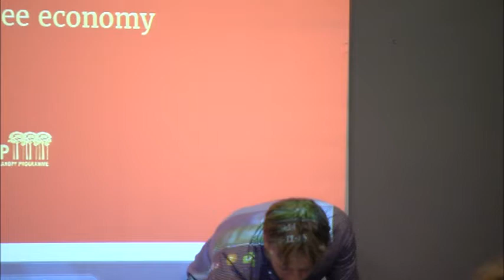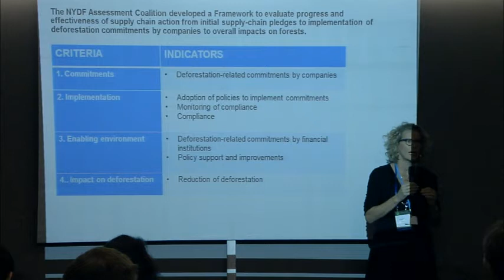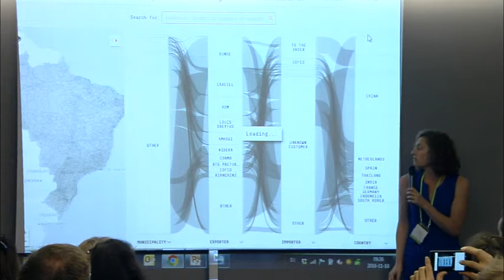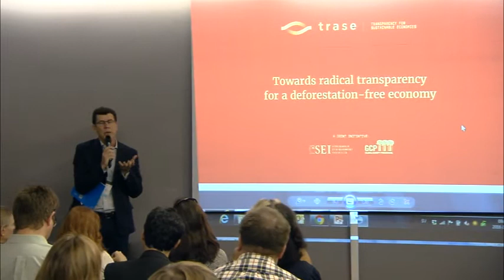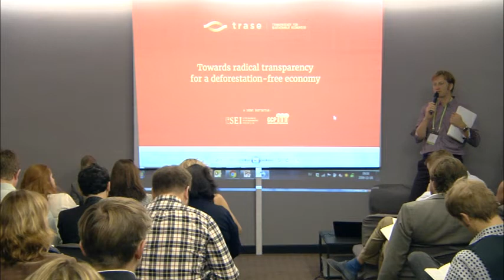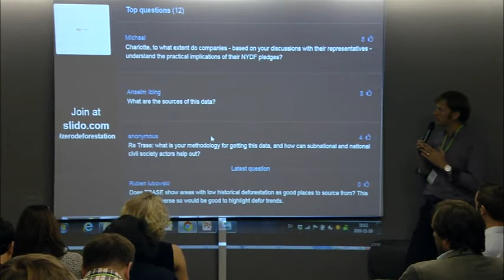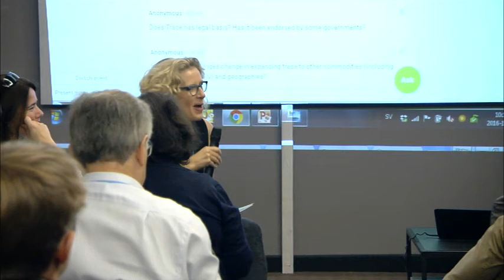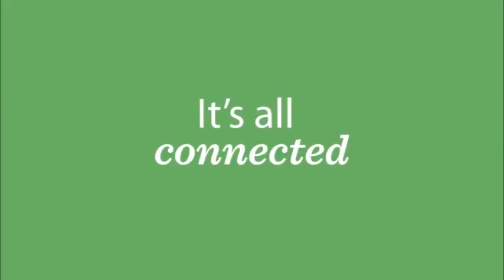How sustainable are production landscapes? GLF 2016 Marrakesh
Watch this Discussion Forum from the 2016 Global Landscapes Forum: Climate Action for Sustainable Development in Marrakesh, Morocco, alongside UNFCCC COP22.

Using the new Trase platform (Transparency for Sustainable Economies) launched during COP22 as a springboard, this session explored the new potential to achieve full visibility in commodity supply chains, linking supply chain actors to specific geographies of production as well as allocating socio-environmental impacts in production areas to downstream supply chain actors. Trase advances radical transparency by revealing these connections at the scale of entire sectors and countries, and is capable of encompassing the entirety of global trade in a given commodity.

Join the movement to reach 1 billion people